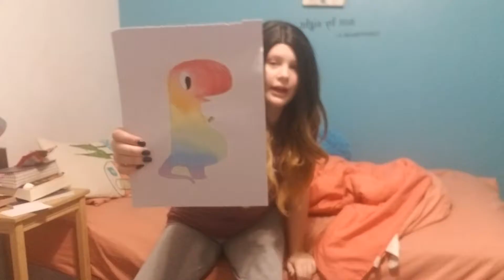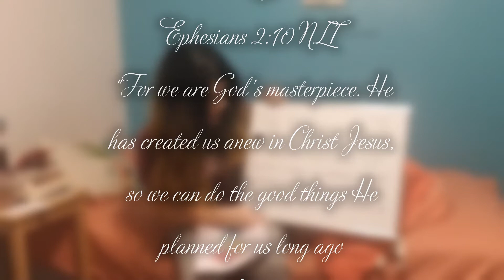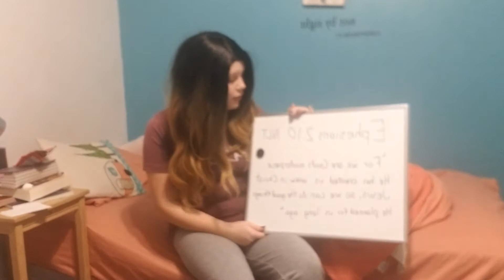You are beautiful!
I tell you a small sermon about how God made you beautiful